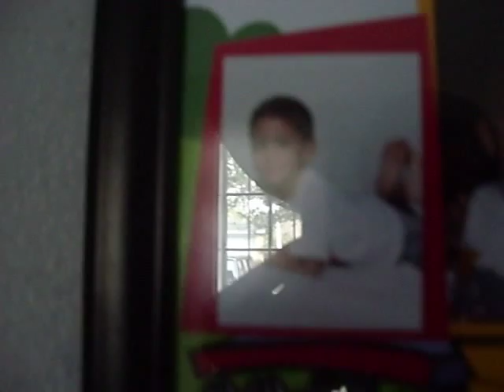JORGE PINTO ESTO